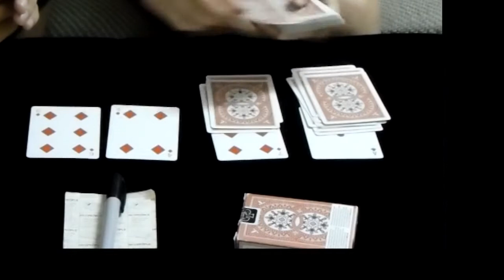Four Piles by Geni & Magic Dragon - at MJM Magic